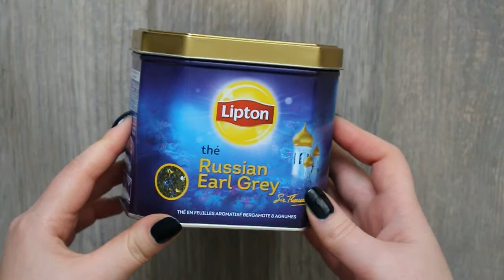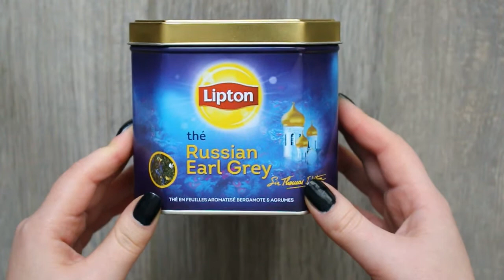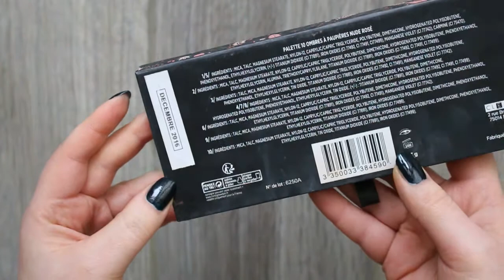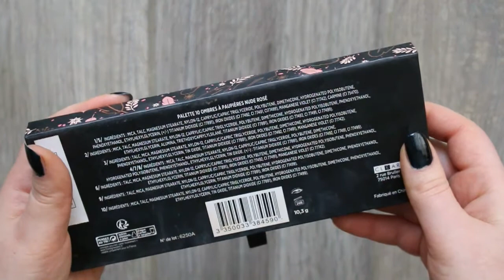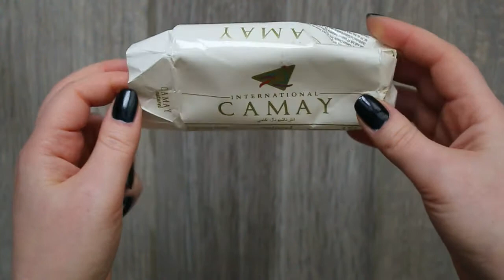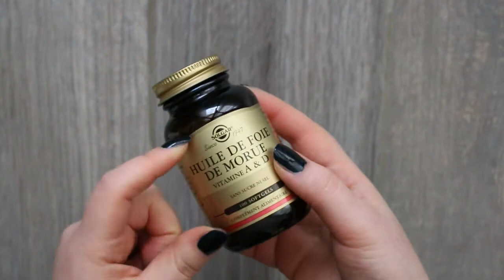Produits finis février 2019 👎👍👌 Partie I. Top & Flop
Produits finis du mois de janvier et février 2019! Découvrez mon avis personnel sur mes favoris et les produits moins appréciés.